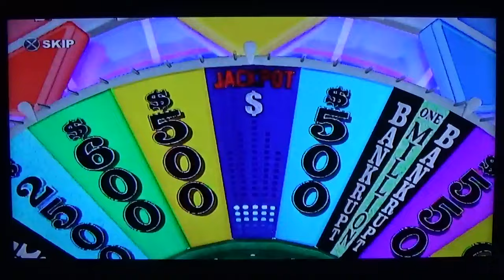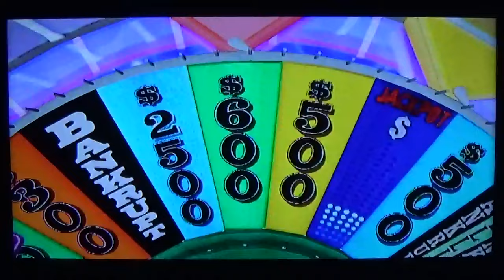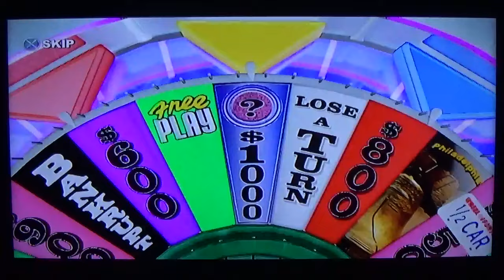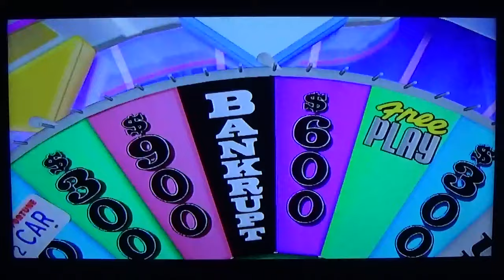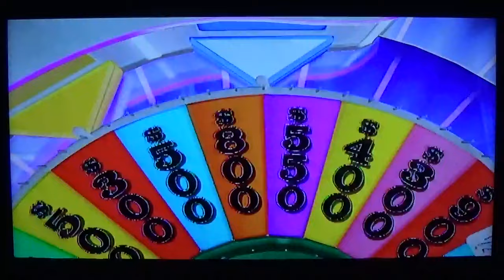37 Until 37 Countdown Game 3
Bank: $153,800